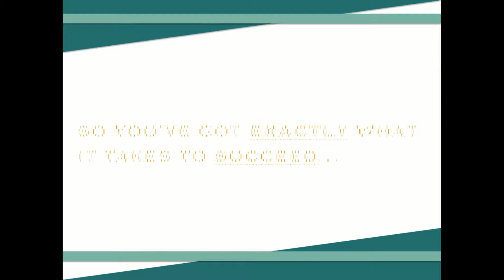The ULTIMATE Reality of Getting Finance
Now I want to hear from you:

Have you been in a position where you have constantly asked for funding and it's not been given by the first couple of people you've asked... however perseverance has led you to the perfect finance source?